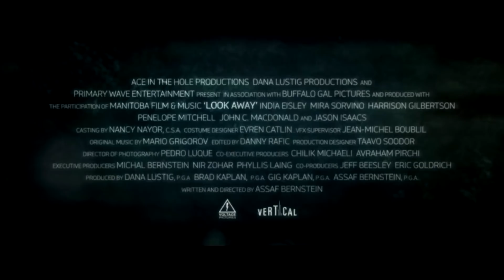LOOK AWAY Official Trailer (2018) Horror Movie HD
A lonely 18-year-old high schooler opens up to her reflection because of the lack of support she has from family and her peers. She switches place with her supportive, but evil, twin that she discovers in the mirror's reflection, but the newfound freedom unleashes suppressed feelings.